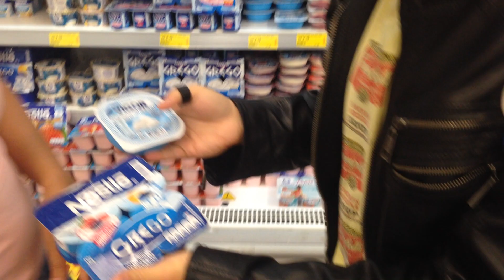Cansei de Ser Gordo - Nutri no mercado: Saiba como escolher o melhor iogurte para sua dieta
Twitter e Instagram: @jorgebentes